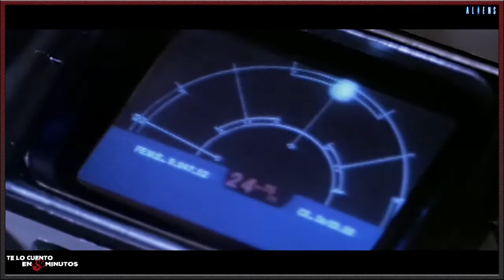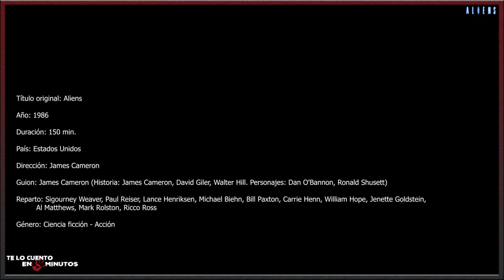Aliens: El regreso (1986) - Te lo cuento en 5 min.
Film dirigido por James Cameron y protagonizada por Sigourney Weaver, Paul Reiser, Lance Henriksen, Michael Biehn, Bill Paxton, Carrie Henn y William Hope, con una duración de 150 minutos, del género ciencia ficción y acción, fue estrenada en 1986.